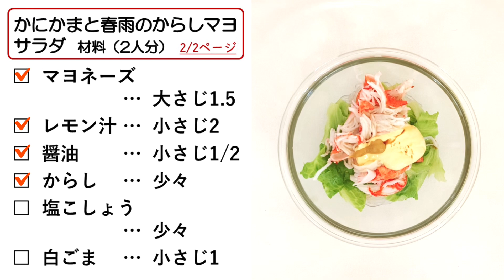ピリ辛が美味しい！かにかまと春雨のからしマヨサラダ 223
からしを少し入れることでピリッと辛い！からしマヨ風味の春雨サラダ。
辛いのが苦手な方、お子様がいる家庭ではからしを抜いて作ってみてね！

◆◇◆「かにかまと春雨のからしマヨサラダ」のレシピ
サラダマリアージュ（かにかま）…1/2pk
春雨…30g
レタス…15g
★からし…少々
★塩こしょう…少々
★白ごま…小さじ1

【作り方】
① 鍋にお湯を沸かし、春雨をパッケージの表記通りに茹でたら、流水で洗い水気を切ります。
② ボウルに①、食べやすい大きさにちぎったレタス、ほぐしたサラダマリアージュ、「材料の★マーク」を入れてよく混ぜ合わせてできあがり！

【関連】
▷ヤマサ蒲鉾HP